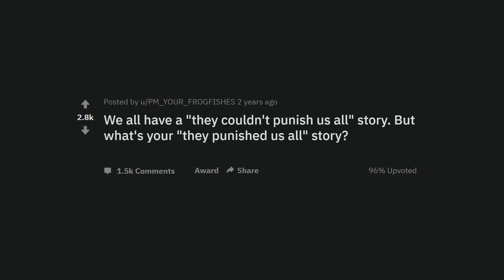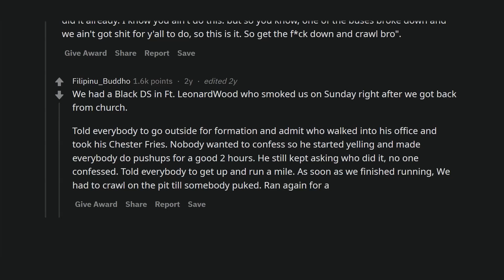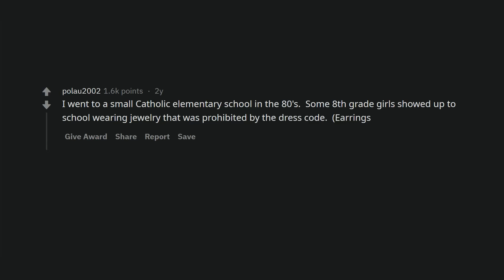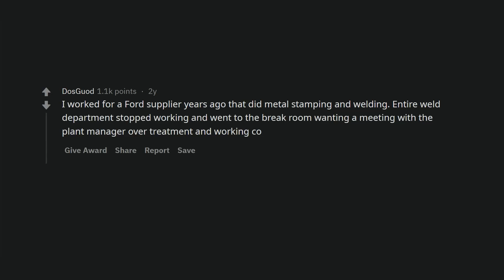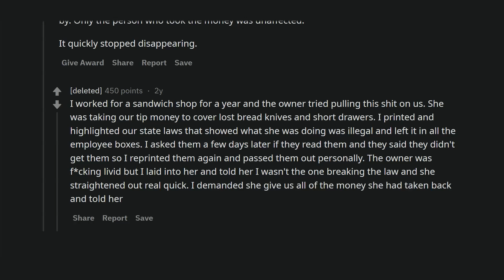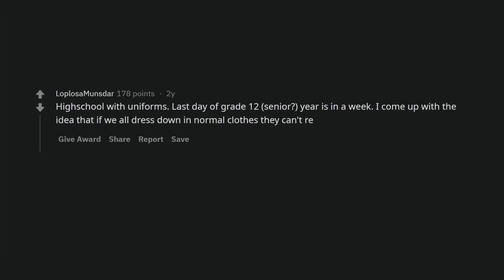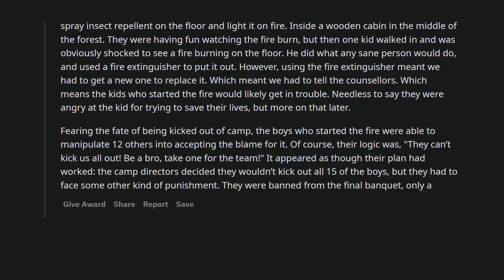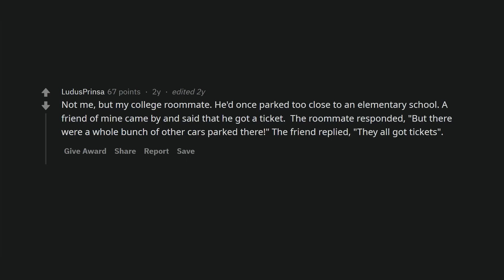What's your "they punished us all" story?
Redditors on Reddit tell about that one time when, against all odds, they punished an entire group.